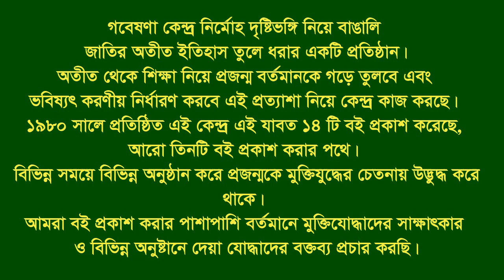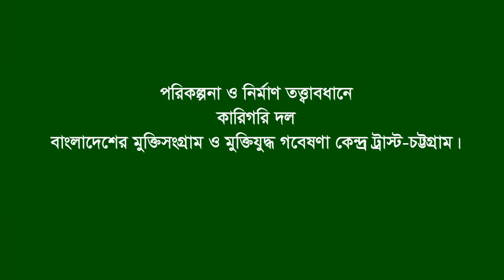Interview of Md. Sirajul Islam * Bagha. Rajshahi. F Fighter. FF